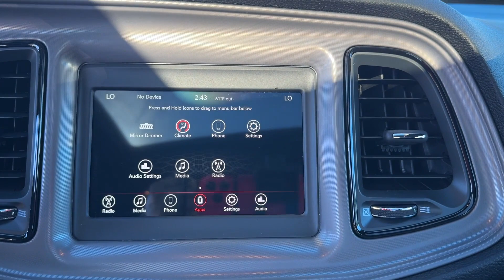2023 Dodge Challenger SXT Tuscaloosa, Bessemer, Northport, Hoover, Alabaster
2023 Dodge Challenger SXT 2C3CDZAG4PH692954 Video